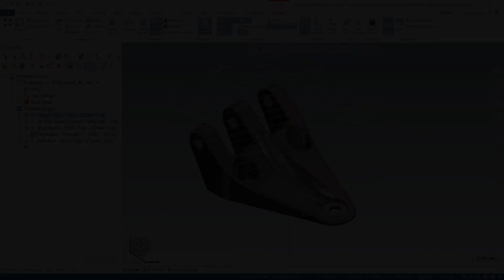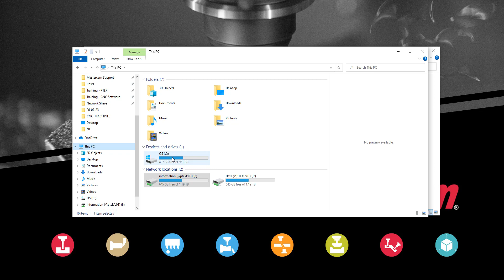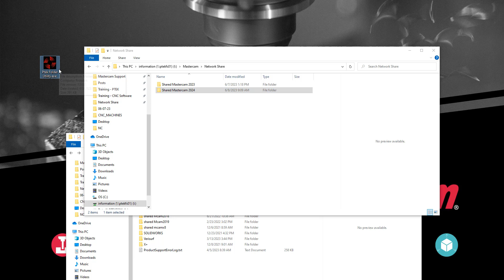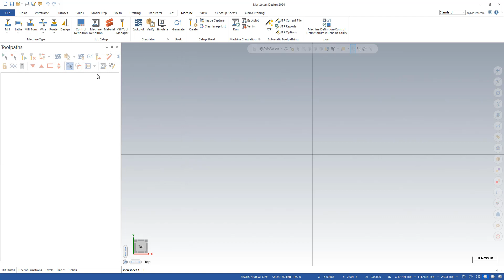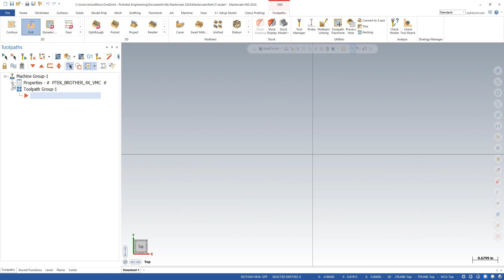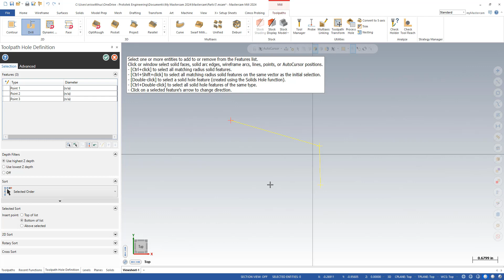Mastercam 2024 share library files on the network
In this video we take a look at creating a network share for Mastercam 2024 library files.  This allows all users to share the same files when using Mastercam